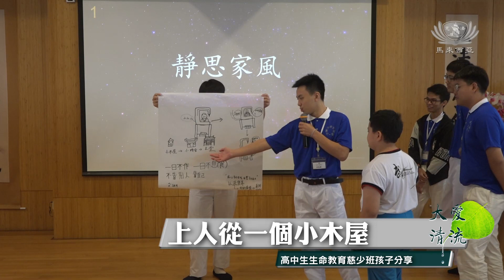20240504【新聞】克勤克儉克己克難 傳承慈濟精神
配合即將於5月27日至6月3日台灣遊學【回歸心靈的故鄉】，慈濟馬來西亞分會高中生生命教育慈少班於2024年5月4日至5日，在檳城教育中心舉辦兩 天一夜行前集訓營，讓學員親身體驗慈濟功德會早期成立的克難生活。